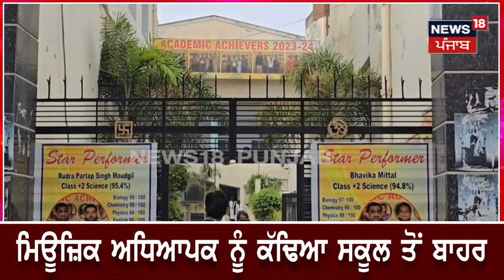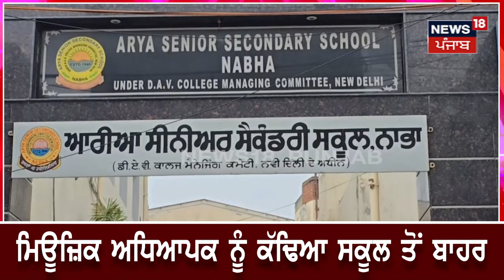Nabha News | ਅਧਿਆਪਕ ਨੂੰ ਕਲਾਸ ’ਚ ਮੋਬਾਈਲ ਸੁਣਨਾ ਪਿਆ ਮਹਿੰਗ, ਹੋਇਆ ਸਖ਼ਤ ਐਕਸ਼ਨ | Punjab News | N18V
News18 ਪੰਜਾਬ/हरियाणा/हिमाचल एक क्षेत्रीय न्यूज़ चैनल है जिसपर ਪੰਜਾਬ, हरियाणा, हिमाचल, देश एवं विदेश की खबरें प्रकाशित की जाती हैं | समाचारों क साथ-साथ इस चैनल पर समकालीन विषयों पर वाद-विवाद एवं विशेष सीरीज भी प्रकाशित होती हैं जो की काफी रोचक एवं सूचनापूर्ण हैं | n18oc_nabha